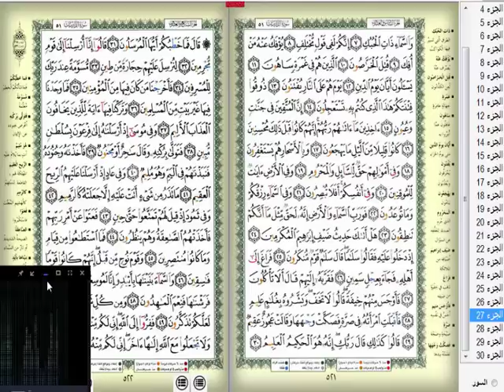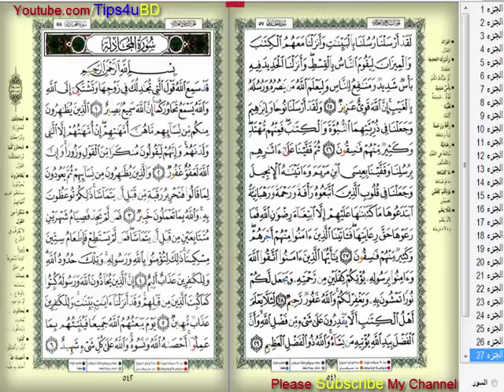সুমধুর কন্ঠে 27 তম পারার তেলাওয়াত||Quran recitation really beautiful 2018 Para 27||||কোরআন তেলাওয়াত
আসসালামু আলাইকুম।
পুরো কোরআন শুনতে প্লে লিষ্ট চেক করুন। ভাল লাগলে সাবস্ক্রাইভ করতে ভুলবেন না

Related Channel :
Islamic Channel BD
Shahin Multimedia
Anibas

৩০পারা কোরআন শরীফ,
quran, tips4ubd,
কোরআন ৩০ পারা তেলাওয়াত,
কোরআন শরীফ,
৩০পারা কোরআন তেলাওয়াত, ৩০পারা কোরআন শরীফ, ৩০পারা কোরআন তেলোয়াত, ৩০ পারা,,সু-মধুর কন্ঠে সম্পূর্ণ ৩০পারা কোরআন তেলাওয়াত,সুমধুর কন্ঠে ৩০ তম পারার তেলাওয়াত,হিফজুল কোরআন পারা ৩০
Hifzul quran para 30
হিফজুল কুরআান তেলোয়াত,কারী হাফেজ,লিয়াকত হোসেন,হিফজুল কোরআন পারা ৩০,৩০ পারা কোরআন শরীফ,৩০ পারা কোরআন তেলোয়াত,হিফজুল কোরআন তেলাওয়াত,